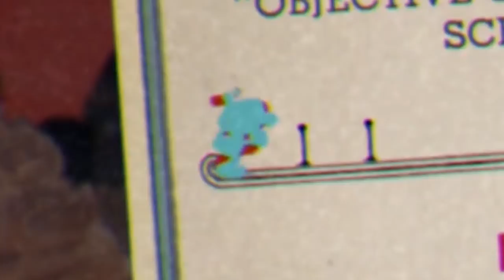RATS, CATS, AND ROBOTS • Cuphead Gameplay • Ep 15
THEORY TESTING AT IT'S FINEST 🐮🔪

Cuphead is a classic run and gun action game heavily focused on boss battles. Inspired by cartoons of the 1930s, the visuals and audio are painstakingly created with the same techniques of the era (traditional hand drawn cel animation, watercolor backgrounds, and original jazz recordings). Aleks and James play as brothers, Mugman and Cuphead, on a mission to repay their debt to the devil.

In this episode, Cuphead and Mugman have to defeat two bosses. The first, a rat, throws bombs and has bottles caps that a ready to break the two cups at any time. The other is a giant robot being controlled by a mad scientist who doesn't want to go down easy.

Hva er din favoritt sjef så langt i denne serien? Og hva er bedre, flygende eller ikke-flygende nivåer?